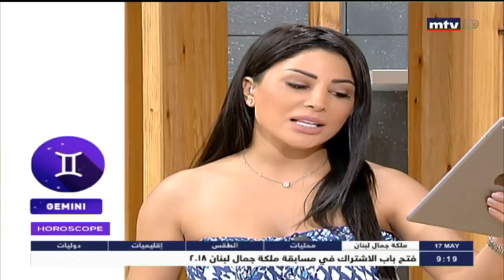Horoscope - 17/05/2018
الابراج اليومية ومولود اليوم والشهر والتقلبات والتغييرات والتوقعات التي تهم متابعي علم الفلك، مع اليان خوند